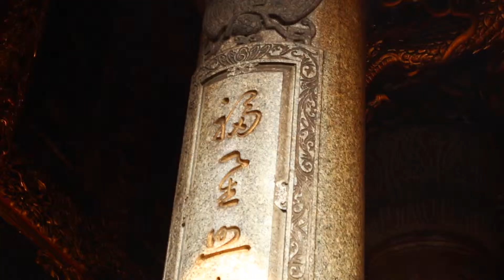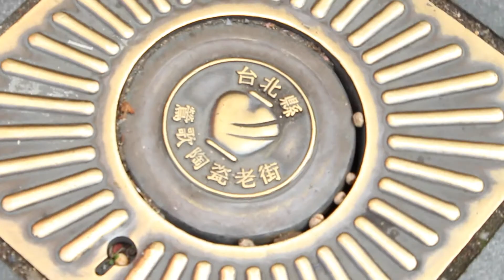Taiwan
A compilation of footage taken while spending a day in Taiwan.